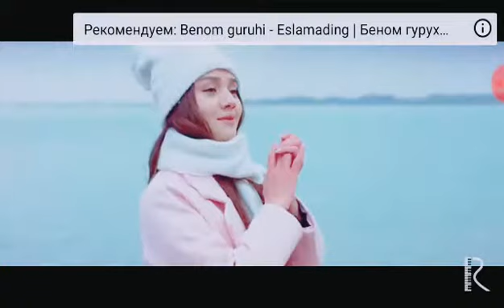Farruh Hamraev kechirarmiding💔